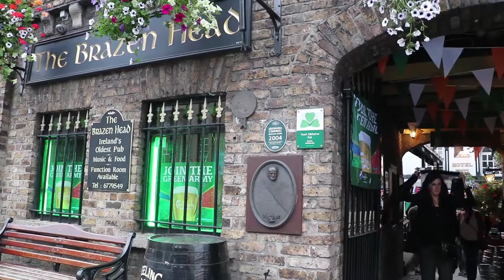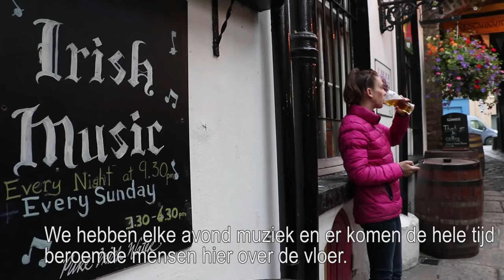John Hoyne: owner of The Brazen Head in Dublin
The Brazen Head is the oldest pub in Dublin. John Hoyne is the owner since 2004.